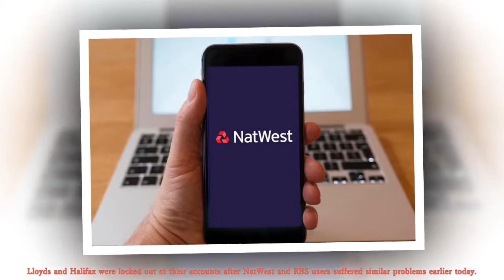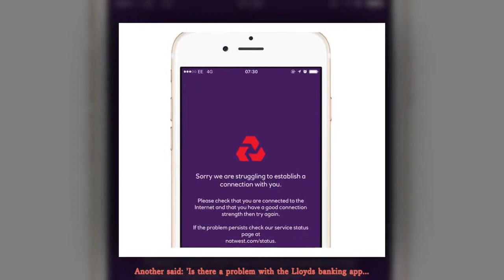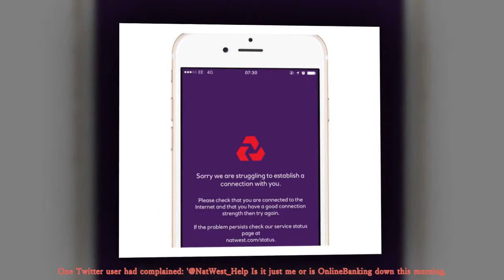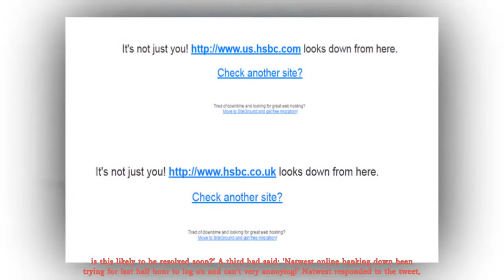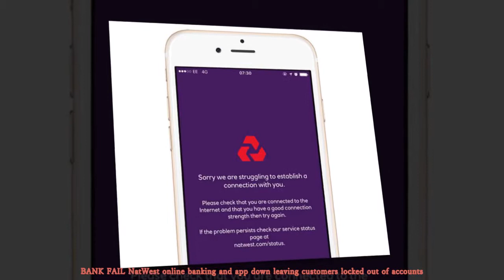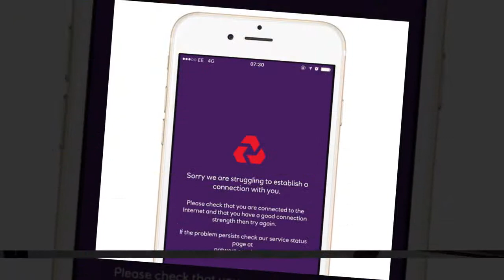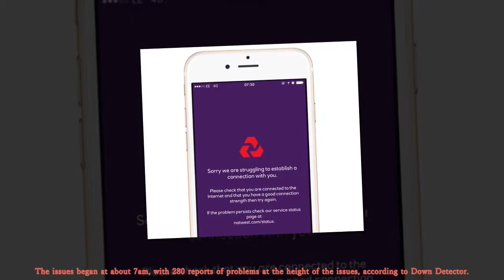NatWest, RBS, Lloyds and Halifax customers are locked out of banking mobile app and online accounts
Lloyds and Halifax were locked out of their accounts after NatWest and RBS users suffered similar problems earlier today.

The website Down Detector revealed there were 1,272 reports of problems with Halifax at the problem's peak just before 11am, and 667 for Lloyds at around the same time.

Lloyds and Halifax both had 'planned maintenance' on internet banking, tablet and mobile apps from 11pm yesterday to 5am today.

Social media users voiced their concerns, with tweets reading 'Lloyds Bank already delaying my day! The app doesn't work', and 'Is the app down Halifax'.
One Twitter user said: 'Love that Halifax is down when I need to pay rent'.

Another said: 'Is there a problem with the Lloyds banking app... I’m trying to log in but being asked for memorable info then being told I’ve been logged off. Appreciate your assistance.'

A spokesperson for Lloyds Banking Group had told MailOnline: 'We know some of our customers are having issues with internet banking.

'We're sorry for this and are working to have it back to normal soon.'

They later said: 'We're sorry that some of our customers had issues with internet banking this morning and can confirm that services are now back to normal.'

Natwest and RBS banking services had crashed this morning, locking hundreds of people out of their accounts.
Complaints poured in on social media that users cannot log in, check their balance or transfer funds.

Website Down Detector reported that the apps look to have crashed for customers across England - with 81 reports of problems for RBS at its peak just before 8am, and 280 for Natwest at roughly the same time.

Problems for NatWest and RBS users died down after the initial burst of complaints, before thousands of users reported problems with Lloyds and Halifax at around 10am.

One Twitter user had complained: '@NatWest_Help Is it just me or is OnlineBanking down this morning, I could log on 20 minutes ago, but now the page is unavailable?'

Another said: '@NatWest_Help online banking site down, is this likely to be resolved soon?'
A third had said: 'Natwest online banking down been trying for last half hour to log on and can't very annoying!'

Natwest responded to the tweet, saying: 'Hi there. I'm sorry you're experiencing issues. We are looking into this now. ST'

Tweeting at RBS, one user said: '@RBS_Help I'm trying to log into the app but it just says 'logging in...' for ages and nothing happens. Is it down?'

Three other users replied saying they were experiencing the same issue.